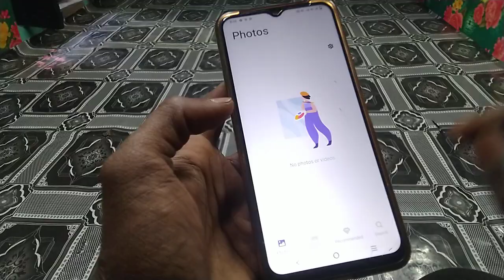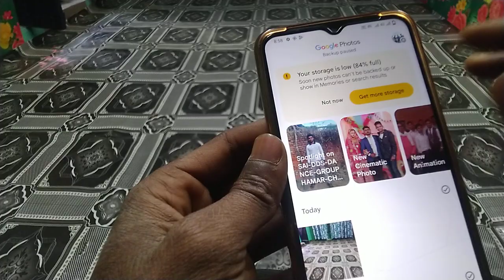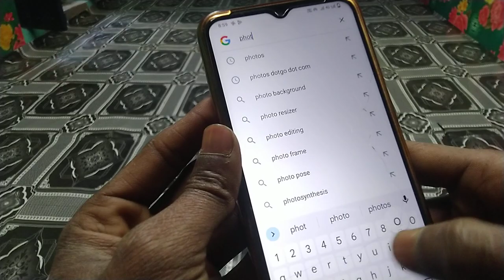Vivo y22 how to upload photos in Google store | Google me photos kaise dale | googlephotos.com📱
about of upload googlephotos.com setting system in mobile phone 📱